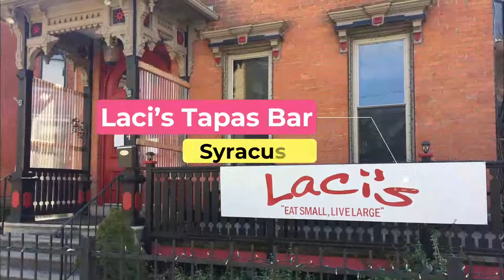Top 10 Best Restaurants to Visit in Syracuse | USA - English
Setting the criteria for our list of the 10 best restaurants in Syracuse was the easy bit. Anywhere we felt compelled to revisit again and again was instantly in. We’re excited to give you Syracuse’s top 10 restaurants to visit in Syracuse, presented in no particular order. In our list surely the ultimate guide to the best restaurants in Syracuse – you’ll find it all: the best new openings, classic cheap eats.

Syracuse has no shortage of excellent restaurants in Syracuse. Almost every month, there is another new spot to eat opening in the city. Since we are spoiled for choice on where to dine, it might be hard to pick where to eat next. So to help you figure out the places you need to try, we've gathered up a bucket list of the best restaurants in Syracuse that you won't regret going to.

There are many beautiful restaurants in Syracuse. USA has some of the best restaurants in Syracuse. We collected data on the top 10 restaurants to visit in Syracuse. There are many famous restaurants in Syracuse and some of them are beautiful restaurants in Syracuse. People from all over USA love these Syracuse beautiful restaurants which are also Syracuse famous restaurants. In this video, we will show you the beautiful restaurants to visit in Syracuse.